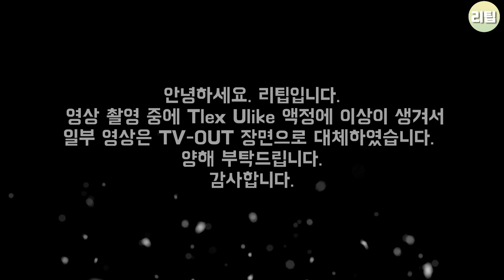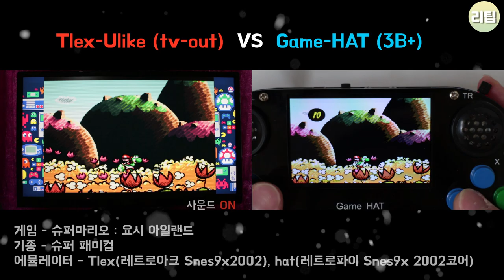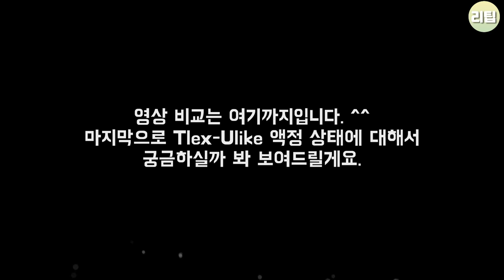Tlex Ulike VS Game HAT 게임 구동 비교 / 게임기 비교